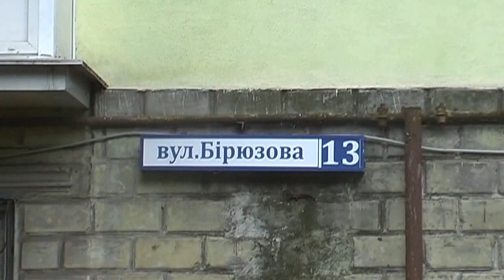Кривий Ріг, Сергіївка, Кринички, Eskiz Koda "Обійми"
Sound - Eskiz Koda  "Обійми"
Відеоряд:
с.Сергіївка (Софіївський р-н, Дніпровська обл.)
Ганівський кар'єр (Кривий Ріг)
с.Кринички (Софіївський р-н,Дніпровська обл.)
М.Кривий Ріг (9 квартал,парк "Північний")